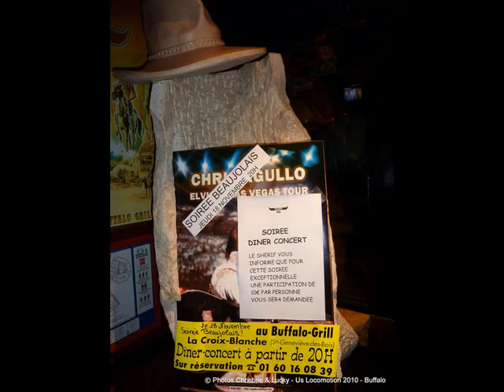LES US LOCOMOTION au BUFFALO (01).wmv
LES US LOCOMOTION au BUFFALO de COCOQ avec CHRIS AGULLO